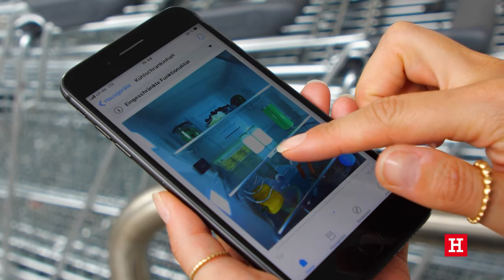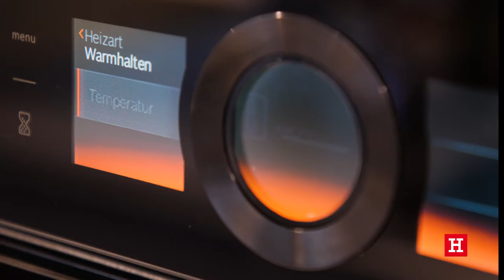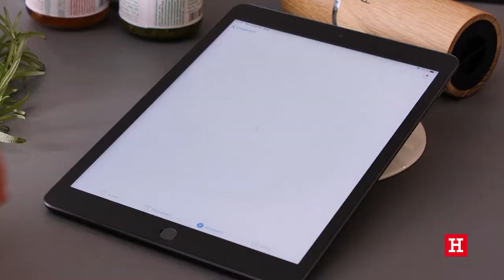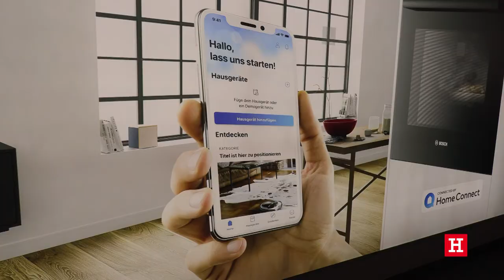meinhöffi // Home Connect - Smarte Küchen von Höffner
Mit Home Connect kannst du deine Bosch Hausgeräte über deine mobilen Endgeräte steuern und überwachen – ganz gleich, wo du dich befindest.

Keiner liefert und montiert mehr Küchen in Deutschland! In unseren 23 Küchenstudios hast du die Wahl zwischen knapp 1800 Modellen von 20 Küchenmarken. Dabei stehen dir natürlich stets unsere Experten mit kompetenter Beratung zur Seite.